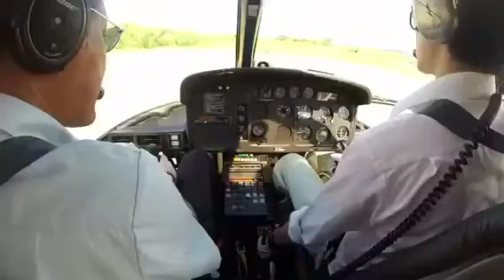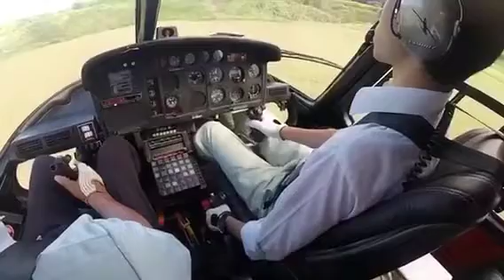As350ヘリコプター訓練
川島ヘリポート